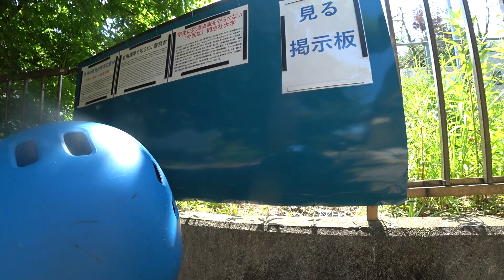Nature Wonderland; struggling quite a bit to connect the third prefabricated drain unit 20240607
1:13:40 In order to connect the third prefabricated drain unit, I had to dig the bottom of the ditch some more. This was totally unexpected. My civil engineering type skills still left a lot to be desired.

I struggle so much in order to connect the third prefabricated drain unit. Obviously, the bottom of the ditch was not level enough. I was still climbing a rather steep learning curve.